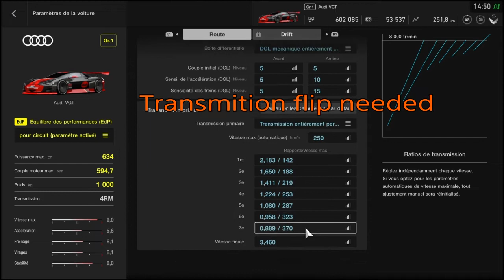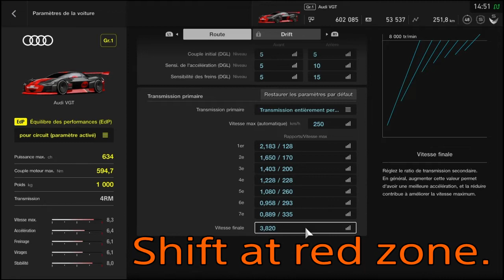Audi VGT GR1 - Le Mans & Suzuka - BOP - Racing hard tires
Tune update 14.09.18
3: 20 Le Mans &  1:41 Suzuka  Racing hard tires in my hands.